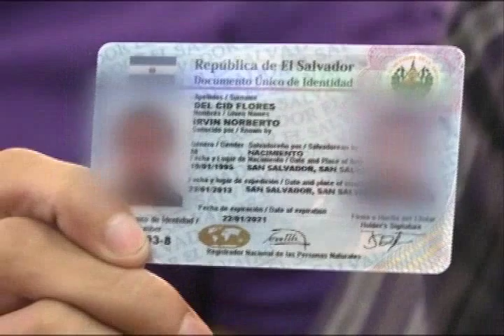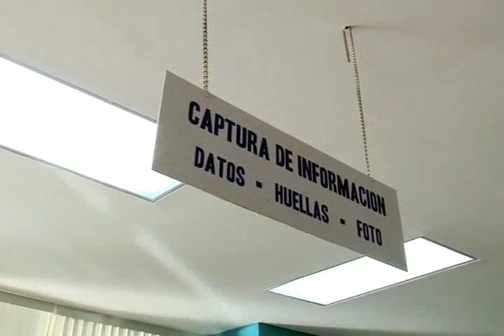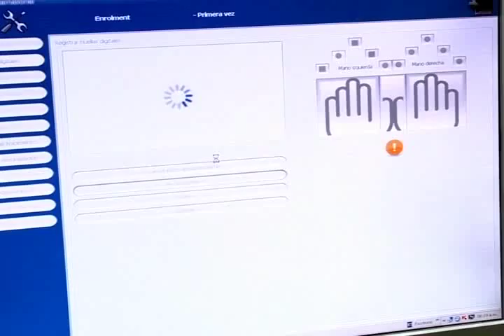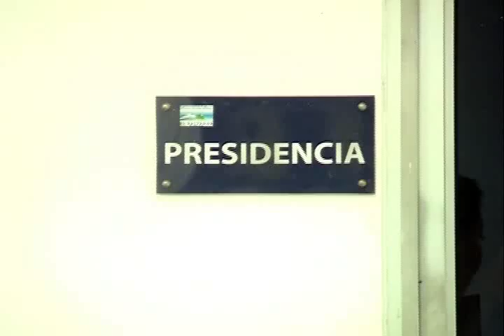Reacciones por prórroga de contrato de Mühlbauer.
Reacciones por anticipada prórroga de contrato de empresa Mühlbauer, responsable de la emisión de DUI.

Informa Carlos Rugamas